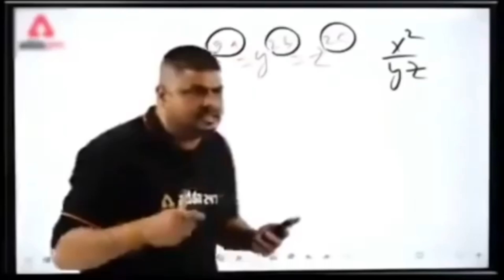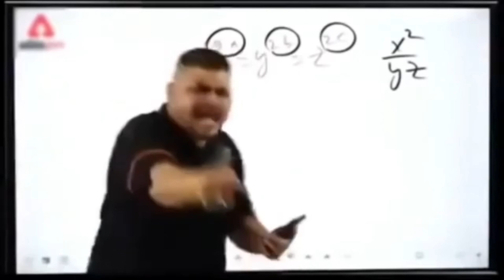सोनाक्षी सिन्हा अंड पिता शत्रुघन सिन्हा का बंगाल मुम्बई completed Details video Sonakshi Sinha Ghar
Mumbai me Juhu Elake me Esatit Sonakshi Sinha Hause Visit Now

बॉलीवुड के सेलिब्रिटी  Sonakshi ka घर मुम्बई Complete details video Anil Kapoor ka house 🏠

                            My channel

                      Rakesh kavase Vlogs